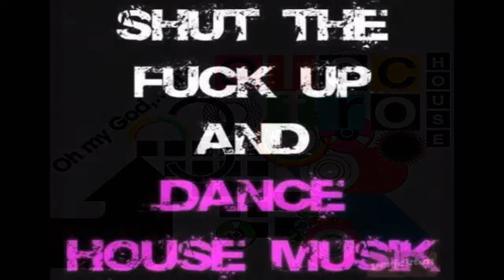Pulsdriver - Superstar (Djs from Mars Remix)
Pulsdriver Superstar Djs from Mars Remix  great track !